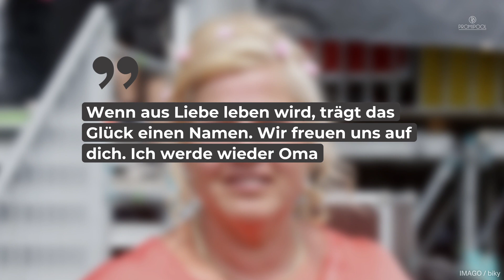Silvia Wollny verkündet: „Ich werde wieder Oma“ • PROMIPOOL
Silvia Wollny hat schöne Neuigkeiten zu verkünden. Sie wird wieder Oma.
Damit wird die Großfamilie um ein neues Mitglied erweitert – wie schön!